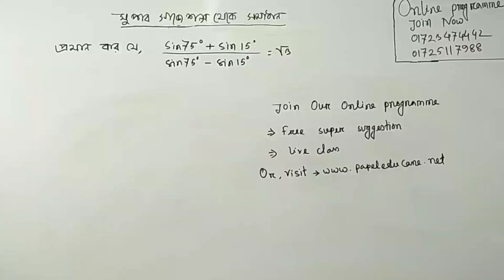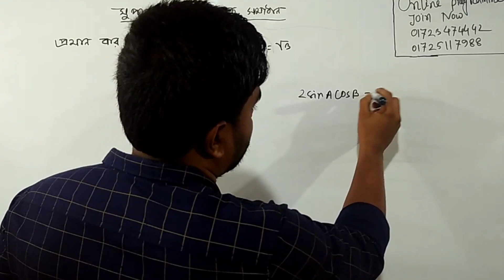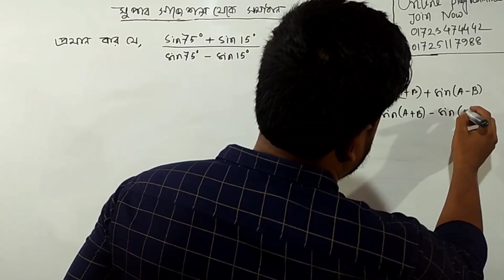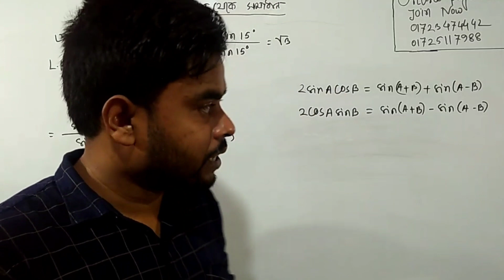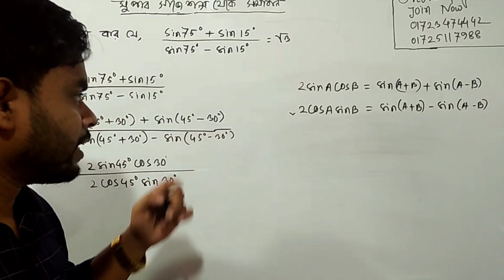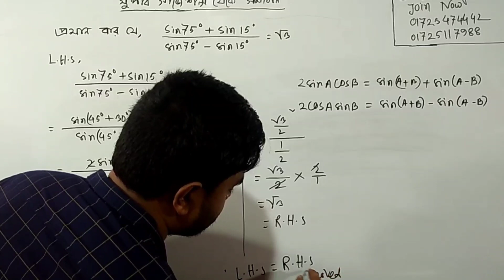Diploma 1st semester suggestion ans। Math 1 2022। Papel edu care Diploma suggestion.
polytechnic 1st semester math suggestion এর আজকের ভিডিওতে ১০০% কমন তিনটি অংক দেখানো হয়েছে।
polytechnic 1st semester math suggestion
polytechnic 1st semester math suggestion 2022
Papel edu care diploma suggestion 2022
Diploma 1st semester math suggestion
Diploma suggestion math 1 2022

ডিপ্লোমা ১ম পর্বের সকল সাজেশন একসাথে পিডিএফ আকারে পেতে কল করুন
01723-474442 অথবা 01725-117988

diploma 1st semester suggestion 2022, ডিপ্লোমা সাজেশন ২০২২, পলিটেকনিক ১ম পর্বের সাজেশন গণিত ১.